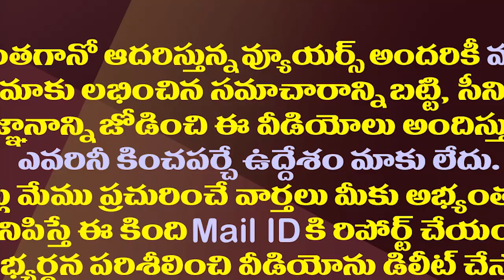ఆ విషయంలో కూడా దేశంలోనే ఏపీ నెంబర్ వన్|| AP is Number One in the Country in that Regard Too